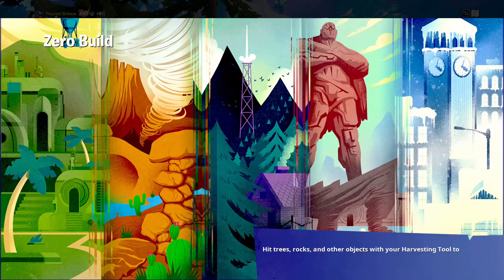Fortnite Vod 11/20/22